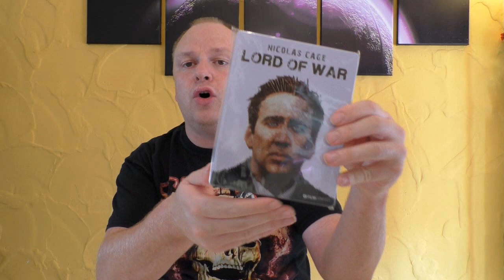Ich stelle euch Filmconfect vor!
In diesem neuen Video möchte ich euch die Firma Filmconfect vorstellen.
Ich arbeite mit Filmconfect zusammen und sponsorn mir einige Mediabooks die ich euch auf meinem Kanal vorstellen werde.
Außerdem wird es Gewinnspiele geben.

Wer mehr erfahren möchte schaut einfach das Video an.

Euer Vorhees82